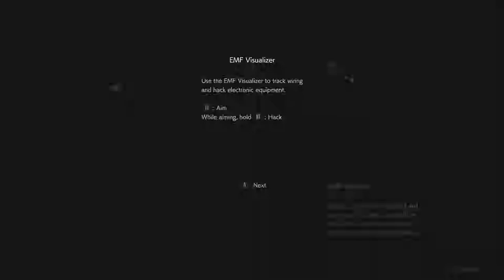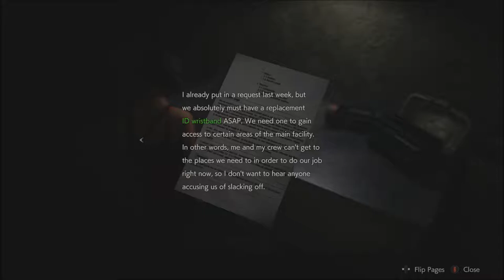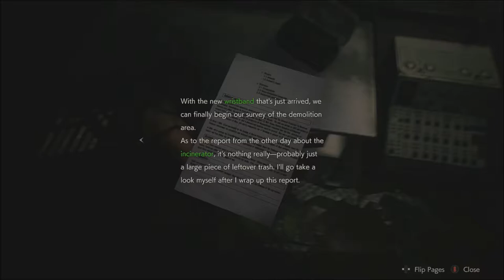Resident Evil 2 Series, Episode 11: WE ARE PLAYING AS ADA NOW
After slowly picking up some new things in this area, Leon is incapacitated, meaning we take control of Ada for a short time. In that short time, I find out I suck just as much with her, and that the game took pity on me.